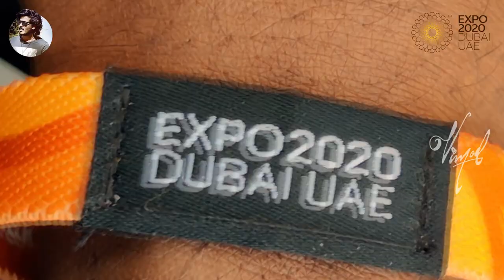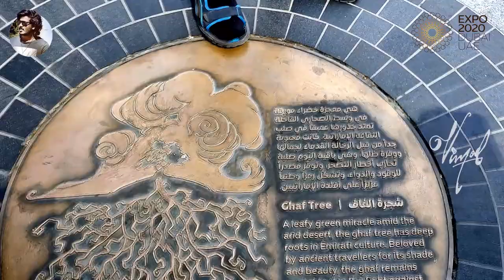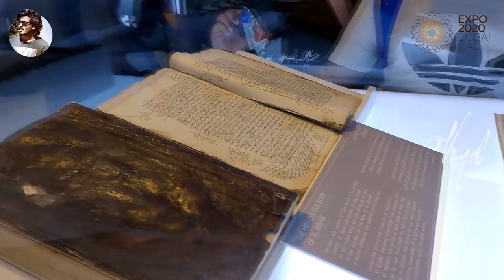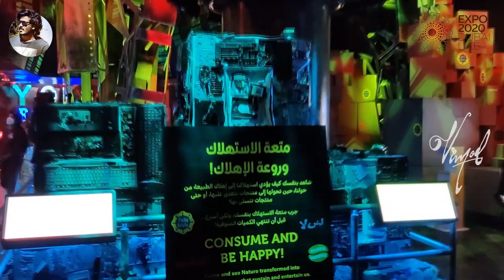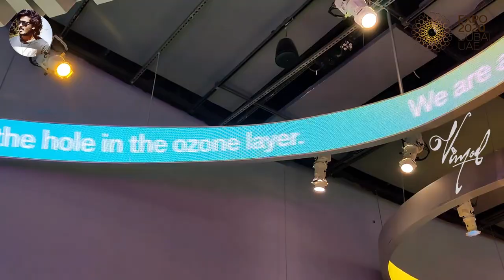Expo 2020 Dubai | 20 Million Visitors Celebration | Expo 2020 explorer | vimod mohanan